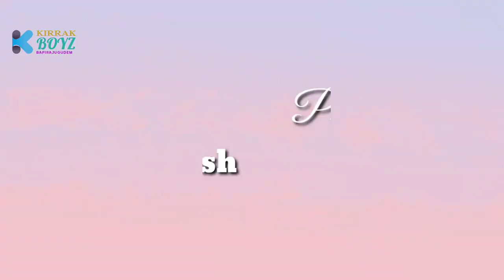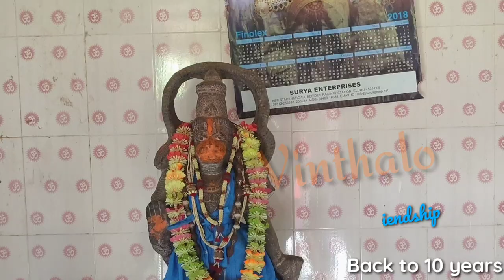Inthalo Ennenni Vinthalo Short Film by Kirrak Boyz Bapirajugudem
Inthalo Ennenni  Vinthalo A True Friendship Short Film by#Kiarrak Boyz Bapirajugudem

Cast:Actors
 ''Sekhar Chalamala FML''
 "Prasad rocky"
 "Madhu Pamarthi"
 "Rajesh Middhe"

Child actors
"Balu Chalamala"
"Ramu Velivela"
"Abhi Velivela"
"Tarun Chalamala"

Contact Source :
Mobile No: